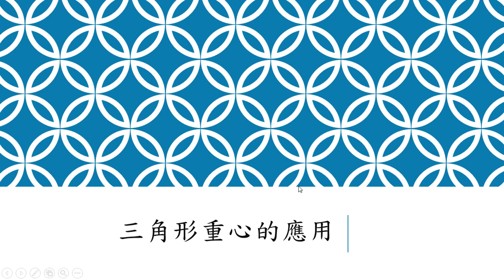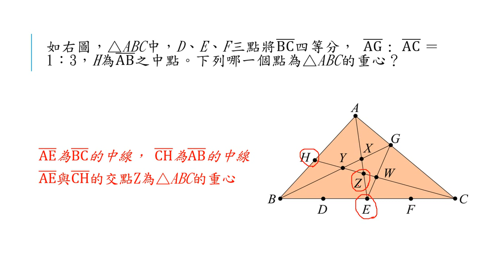三角形重心的應用1